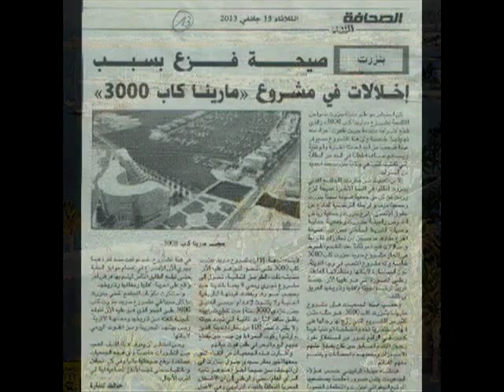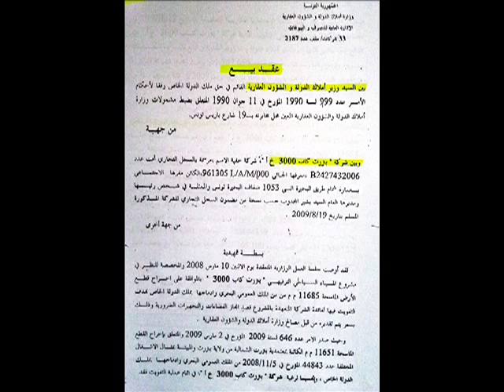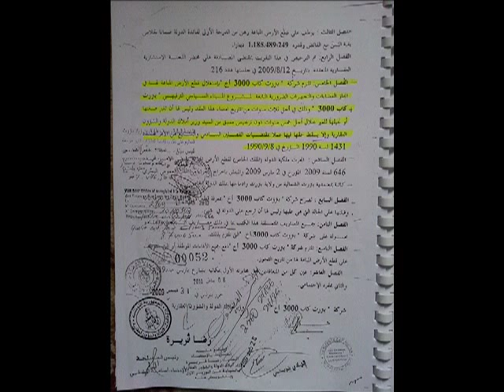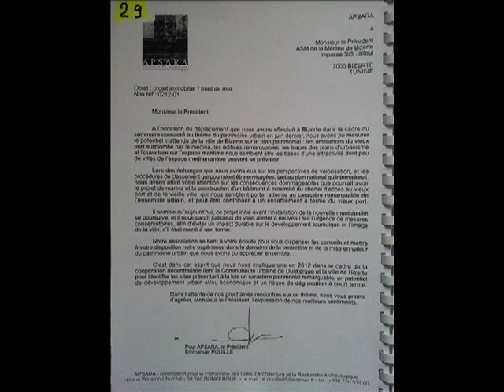scandale projet marina bizerte مهندسة بنزرتية تكشف حقيقة مارينا